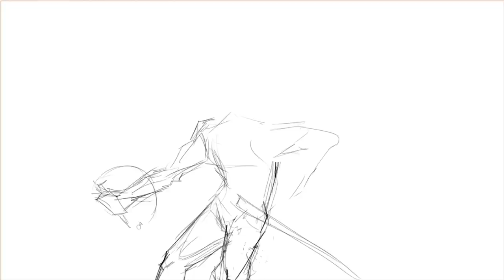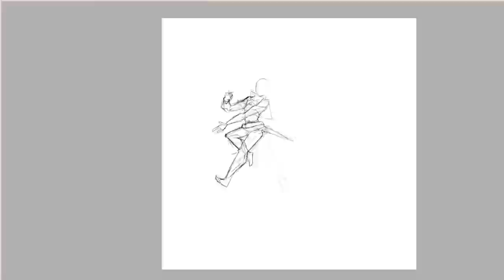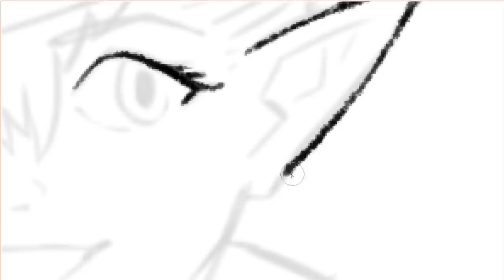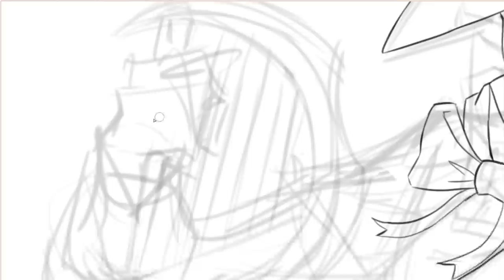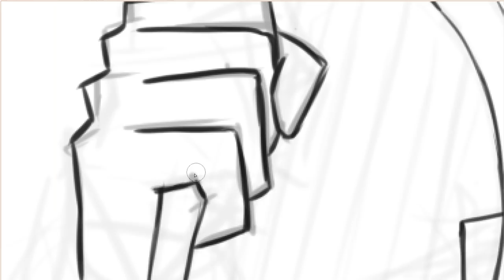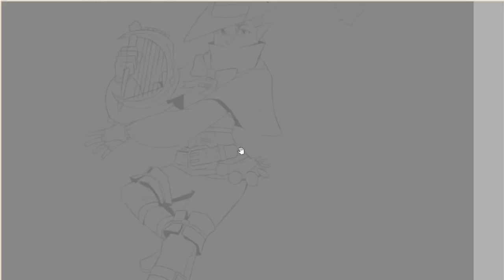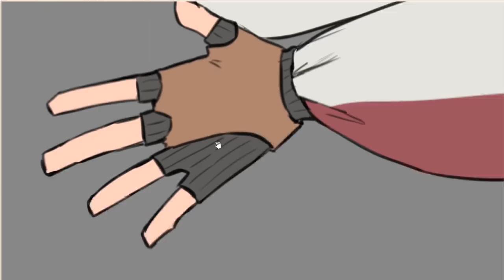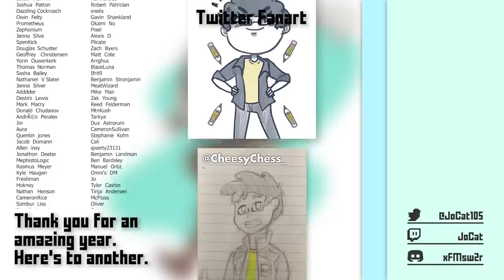A Crap Guide to JoCat's Birthday/Anniversary - Thoughts, History and Future of the Channel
Here's to whatever comes next